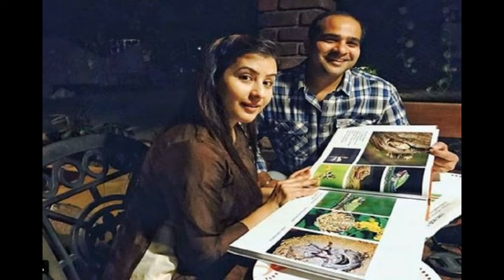shilpa shinde welcome at home/shilpa shinde winner of big boss 11/shilpa shinde grand party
Hello friends
 In this video you will see shilpa shinde grand welcome at her home there are friends and family members to welcome her at home.shilpa shinde is a winner of big boss 11. Shilpa wins big boss trophy.When shilpa shinde came back her home and receive a grand party and welcome at home.